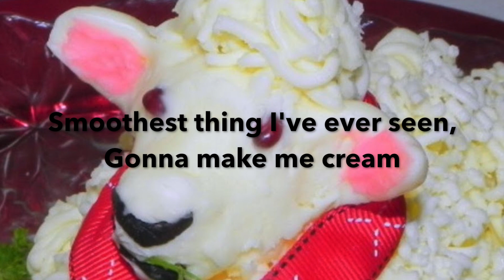Bayonet Slim - Butter Sheep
Chcesz wrócić ze mną do domu Butter Sheep?

That butter sheep slim thick,
Put a little bit of butter on my slim dick.
smoothest thing I've ever seen, gonna make me cream,
Sexy sheep dream, a buttery queen.

Slippin through your fingers, gonna get me inside,
butter sheep damn got me walkin side to side,
Gooey biddy from a tiddy really make me think,
Oily allure really got me edgin' on the brink.

Gettin hotter gotta slurp it up before it melt,
I'm Thirsty for a greasy grazer and that creamy pelt.
Butter sheep, with that dump fattest ever knew,
Who'd-a thought that heaven was a slippery ewe.